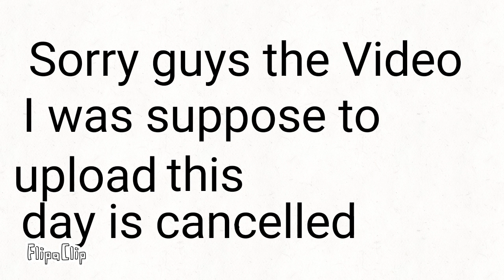Sorry have cancelled a Video